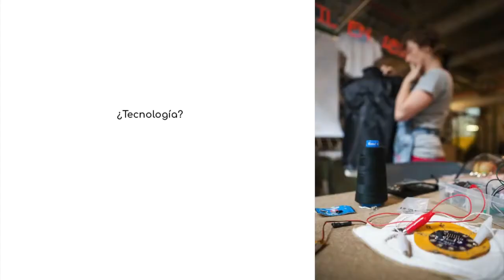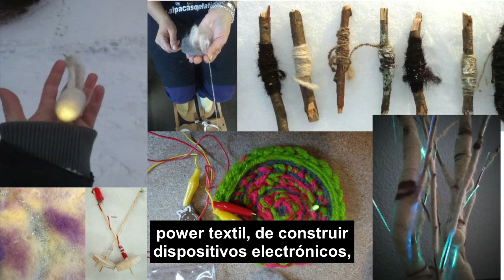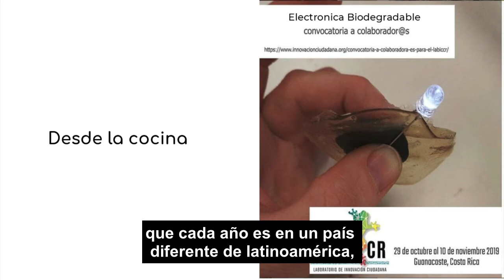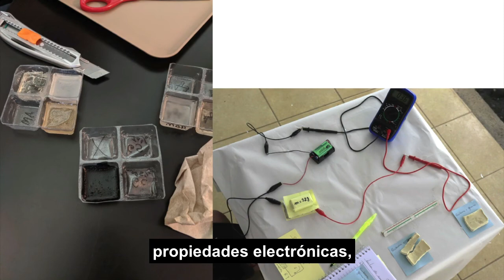Tecnología es nombre de mujer. Un año en un día 2019. (Subtitulado)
Power Textil es una linea de investigación promovida por Elisabeth Lorenzi que combina innovación tecnológica en el campo de la electrónica con técnicas tradicionales como el tratamiento de la lana, aplicando una perspectiva de género.
Lo cuenta su promotora durante las charlas de Un año en un día, conducidas por Antonella Broglia, con proyectos destacados del año en Medialab Prado.